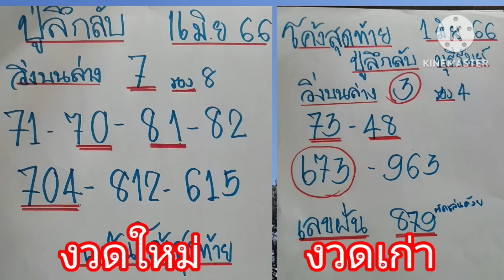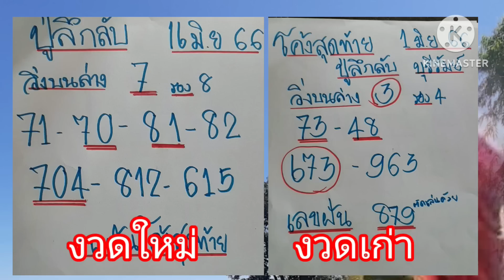ปู่ลึกลับ ปล่อยต่องวด ฝันดีคัก 16/6/66